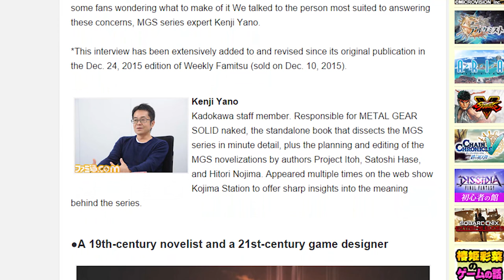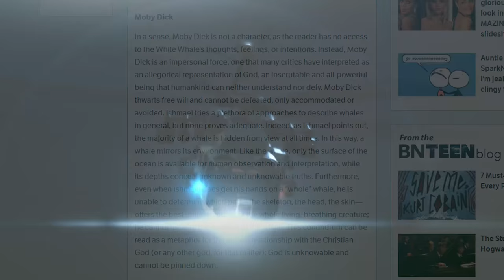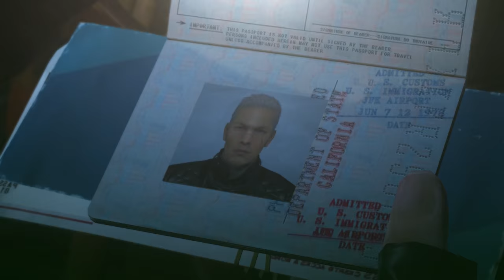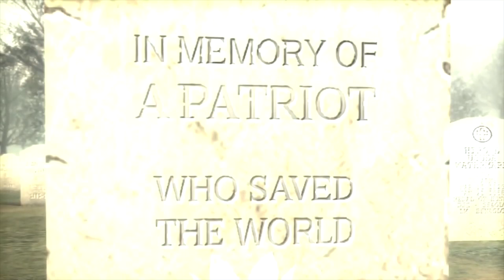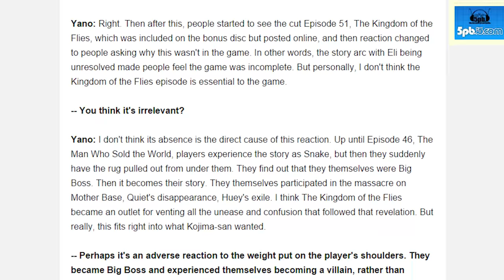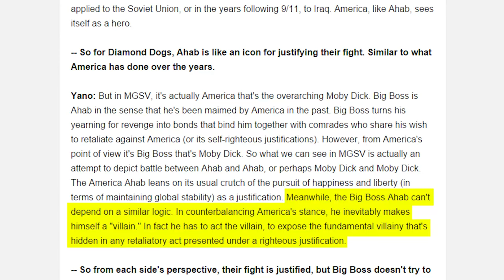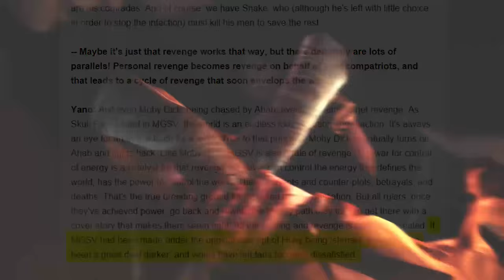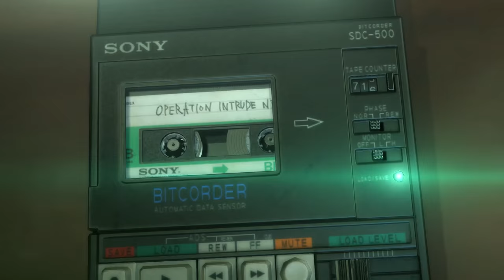Metal Gear Solid V - Analysis & Discussion: Kenji Yano's Interpretation